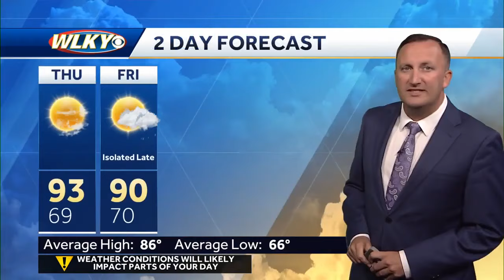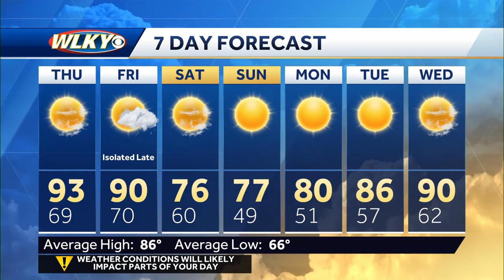Typical summer day coming up on Thursday